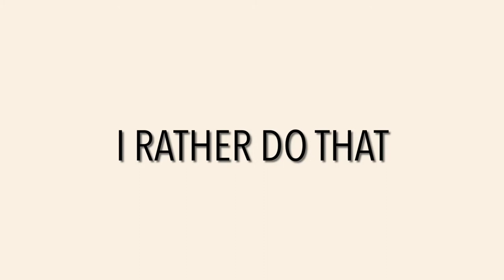Urban Outfitters High End Dupe!! Look For Less!! DIY Table Lamp!! Thrift Flip!!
Hiiii guys! Nyob Zoo! Welcome!!!
So I’ve been 👀 this beautiful table lamp from Urban Outfitters for months now! I just LOVE everything about it! EXCEPT the price! Yes! $149?!?!?! I wish I could afford to buy that! But I’m just not there, YET! 😆 (🤞🏼 one day!) So, I decided to DIY one! Replicate one! Okay, I copied Urban Outfitters’ 😝

And these are the items that I used:
🌸 Thrifted table lamp with glass base $4 ( I got this yearsssss ago)
🌸 Dollar Tree giant bamboo skewers $1 (only needed 1 pack, but I cut down 2 🤦🏻‍♀️)
🌸 Dollar Tree laui skirt $1
🌸 Glue sticks $1 from Dollar Tree
🌸Glue gun
🌸Pencil
🌸Box cutter
🌸Scissor
So my total was $7 compared to $149! 🤯

Anyways, let me know what you guys thought of my new table lamp? I ♥️ it!

This new table lamp is also for my NEWWWW office space!!! I’m in the process of getting the space done up and I can’t wait to share with you alllll! You don’t want to miss out on that video or any of my videos! 🙃

Thank you so so much for dropping by! I appreciate it! 😘

- Evie

🎶 Music 🎶
1. Music by Emily McNally - Safety